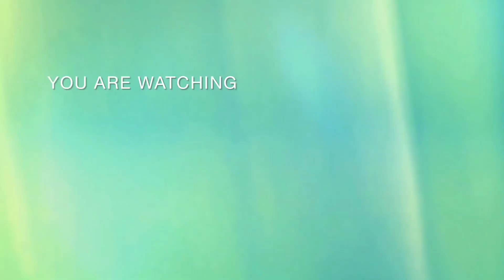অনেক দিন পর বাপের বাড়ি গেলাম।🥰